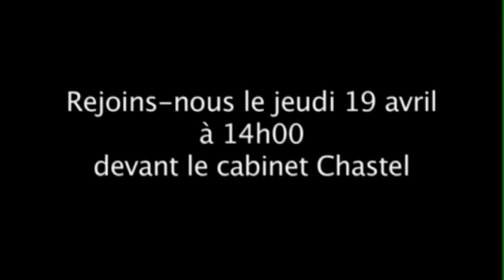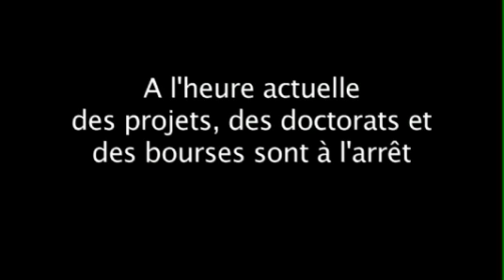LES ETUDIANTS S'INSURGENT... Signe la pétition!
Rendez-vous le 19 avril à 14h dvt le cabinet Chastel à Bruxelles!
fef.be, unecof.be, tacc.be
Montage: Cédric Dykmans